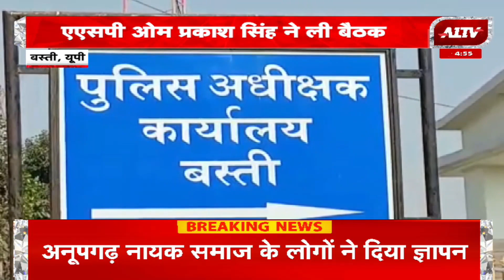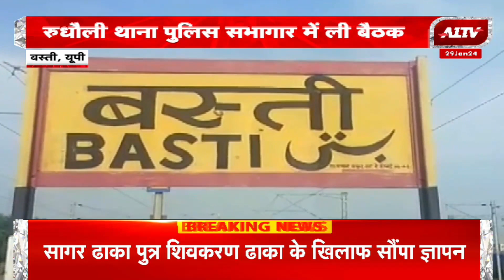उत्तराखण्ड की बड़ी खबरें | Uttarakhand Bulletin | Uttarakhand Samachar | A1TV News | 29 Jan 2024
A1TV News Channel :

रविवार सुबह 8:30 बजे और शाम 4:30